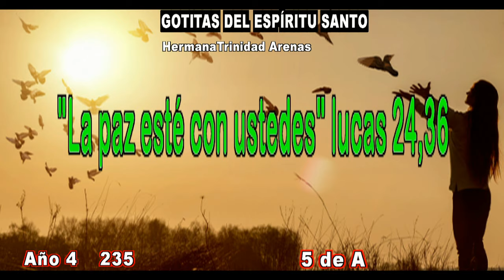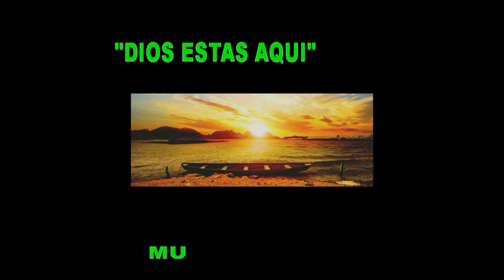GOTITAS DEL ESPIRITU SANTO AÑO 4 NUMERO 235 5 ABRIL 2024